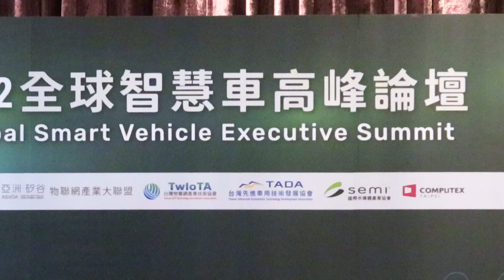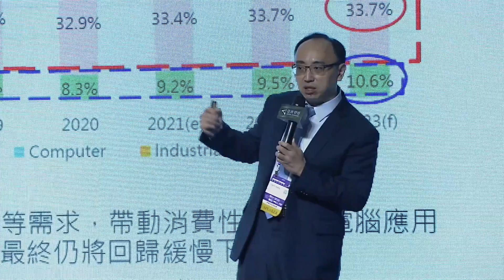Join COMPUTEX Global Smart Vehicle Executive Summit online on October 19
To address the future development trends of smart vehicles, the Asia Silicon Valley-Major League IoT and COMPUTEX hosted the Global Smart Vehicle Executive Summit during SEMICON Taiwan 2022 on September 15 in the Grande Luxe Banquet. The event was joined by speakers from semiconductor companies who will share their insights on the current status of automotive semiconductor applications and the future developments of the industry from the business, technology, and demand perspectives. For professionals who are interested in entering the smart vehicles industry, the speakers will also focus on the development and trends of automotive semiconductors and their applications in smart vehicles.